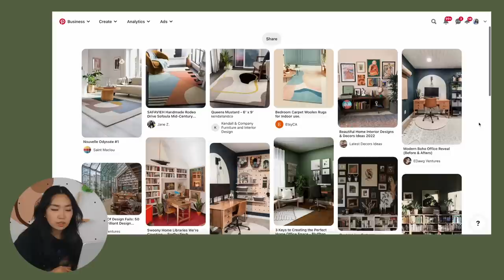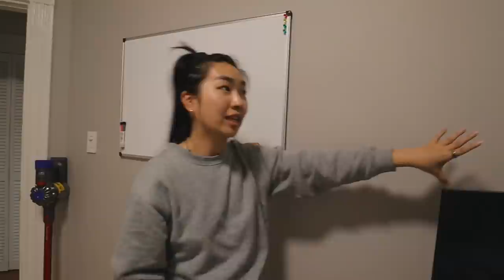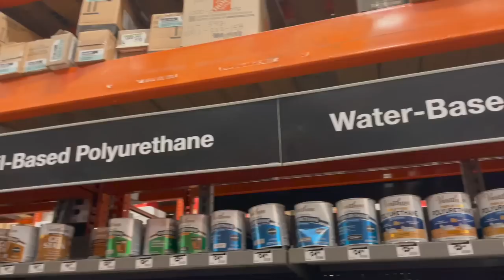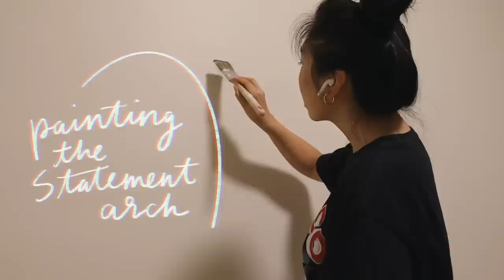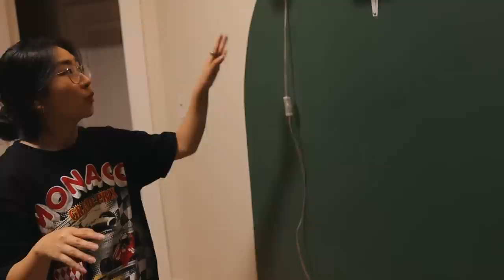Surprise Room Makeover for My Sister!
my song "COUNTING SHEEP" is OUT NOW!!

My sister recently got married, and I wanted to give her and her husband (omg) a special wedding gift...so I flew with my dad to surprise them in boston with an extreme office/music room makeover!

♫OUTRO: JEN Z (me!) - Counting Sheep